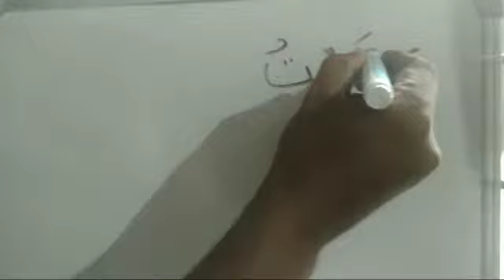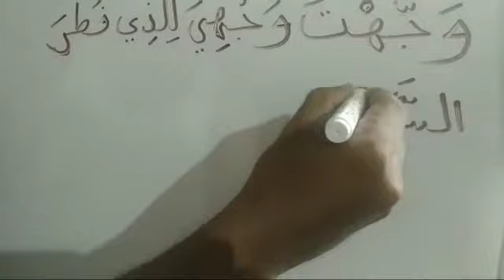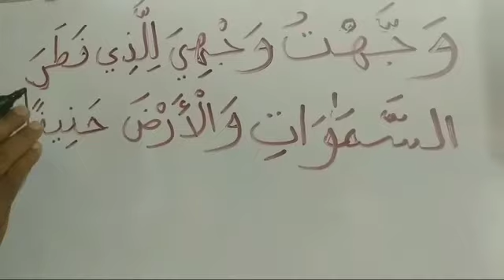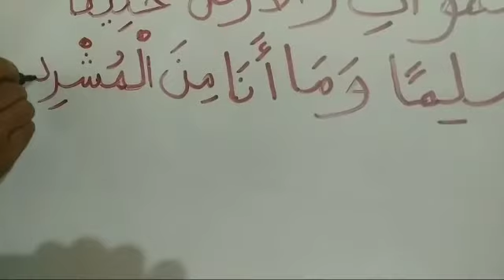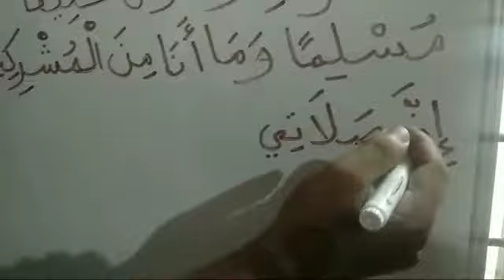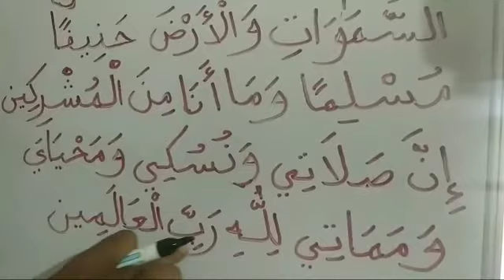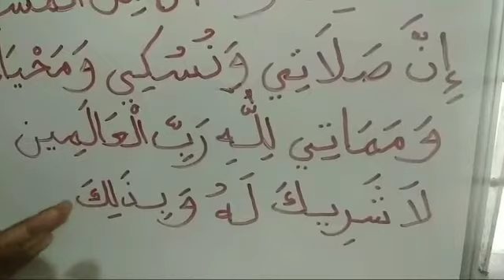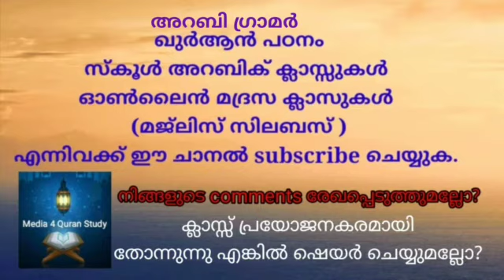Namaskarathileprarthanakalarthasahitham wajjahthumalayalammeaning Duaulifthihmeaning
നമസ്കാരത്തിലെ  പ്രാര൦ഭ പ്രാർത്ഥനയുടെ അർത്ഥ സഹിത൦ പഠിക്കാ൦( വജ്ജഹ്ത്തു എന്നു തുടങ്ങുന്ന നമസ്കാരത്തിലെ പ്രാർത്ഥന)